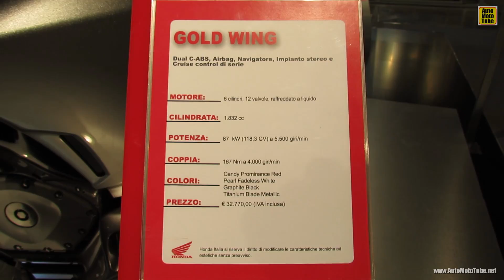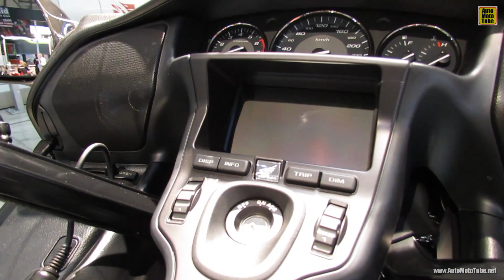2014 Honda Gold Wing Walkaround - 2013 EICMA Milan Motorcycle Exibition